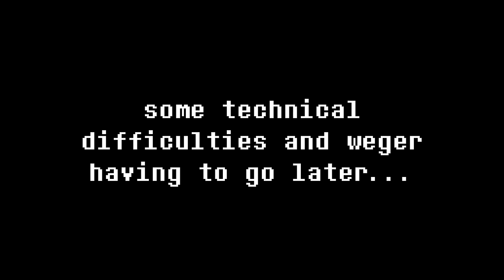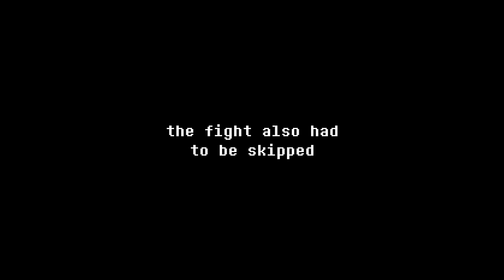Undertale, but Undyne tries to Stop Me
This is Undertale, but Undyne is there for every battle, attacking me and trying to stop me from beating the game. Suffice to say, things got pretty brutal.